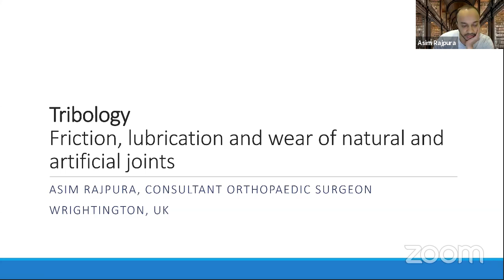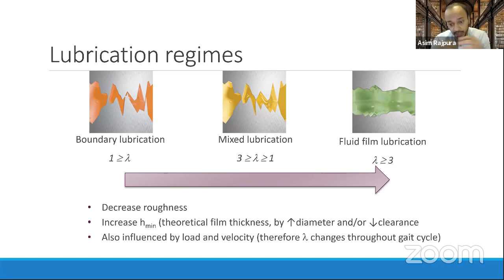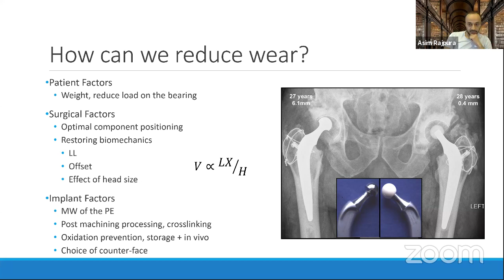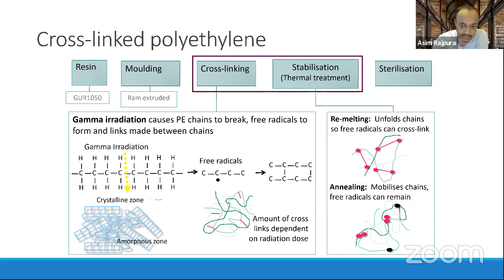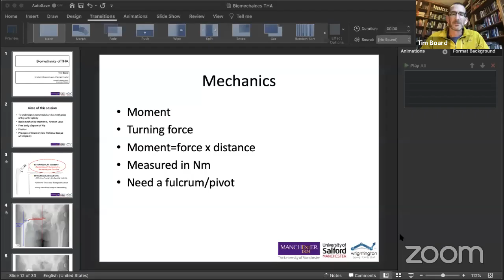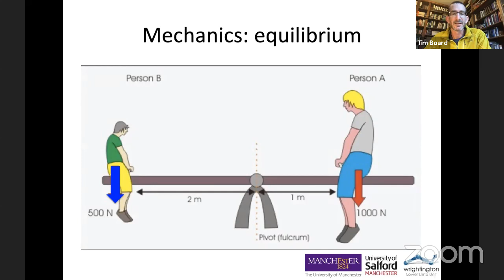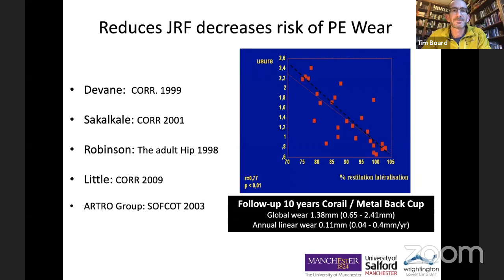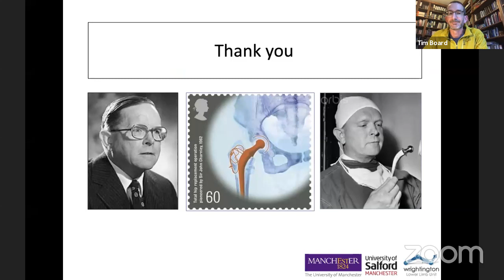Hip Biomechanics and Tribiology : Sunday Supper with Wrightington